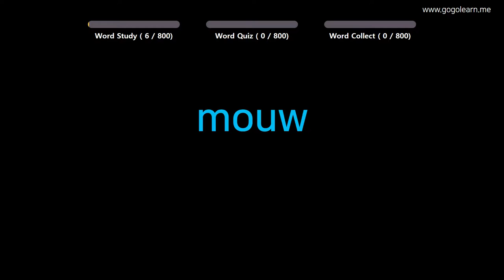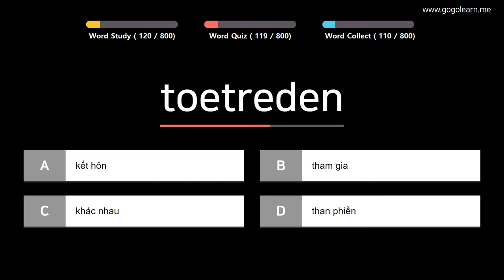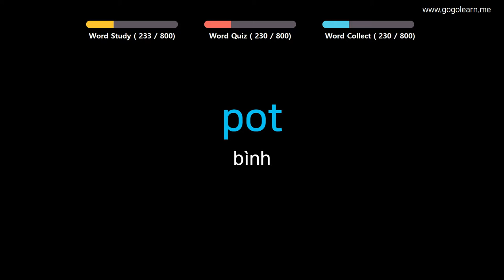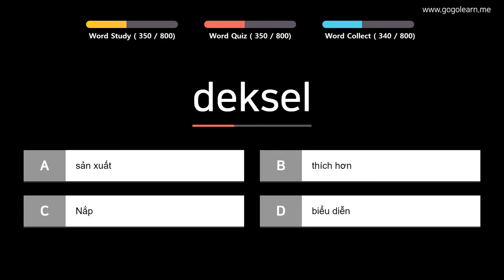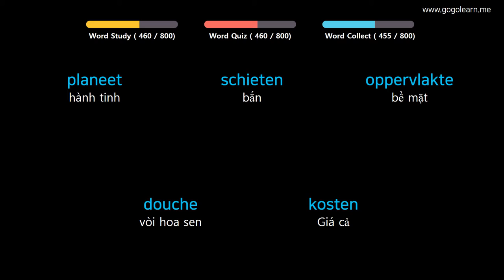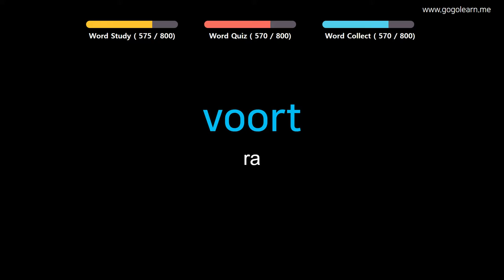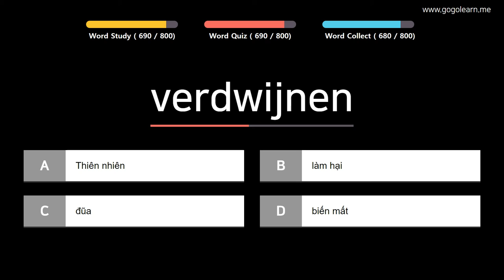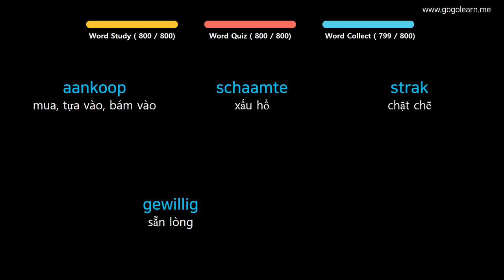Học Tiếng Hà Lan | Phần 13: Từ Vựng Tiếng Hà Lan Siểu Tốc | Golearn